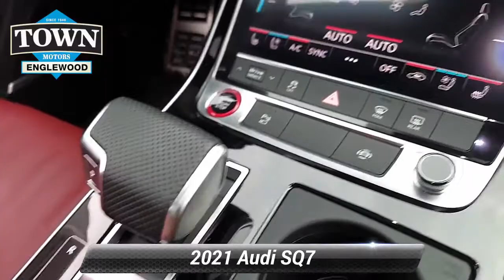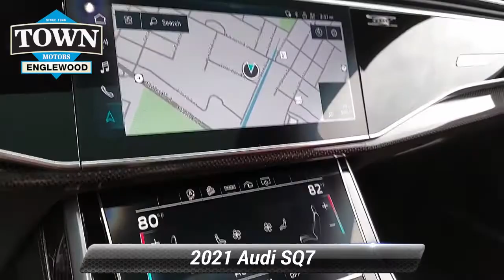Certified 2021 Audi SQ7 4.0T, Englewood, NJ PAA12510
[RLVID:13526:387fec3a30a94568:49e22af9dff0e18d:1]